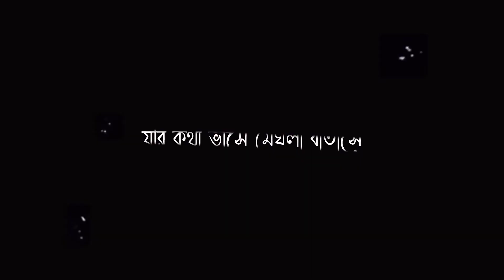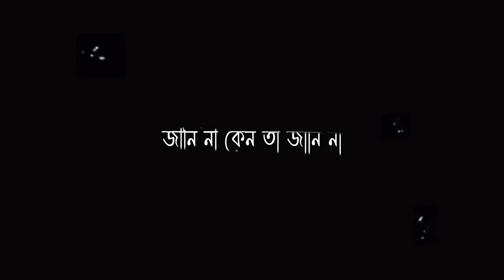Khoye khoye jawa e samay whatsapp status🥀Janina keno ta janina whatsapp status🥀Black screen status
And thanks most important for share 😘